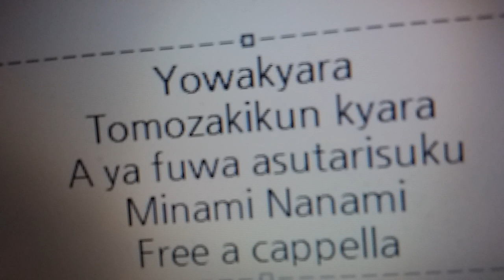弱キャラ友崎くん キャラクターソング - あやふわアスタリスク - 七海みなみ Free a cappella フリーアカペラ